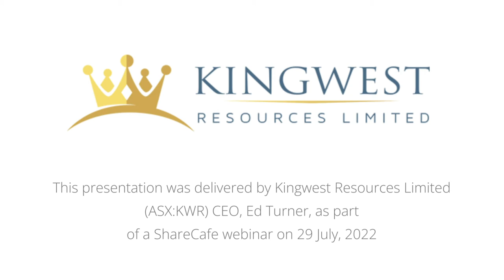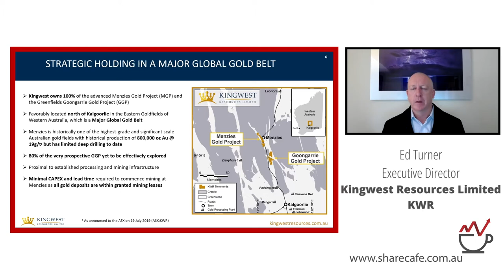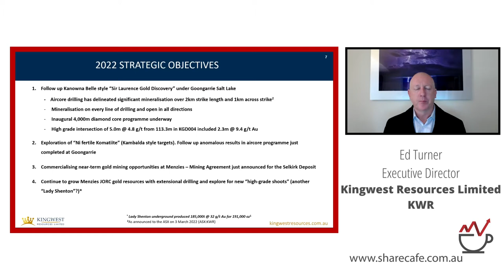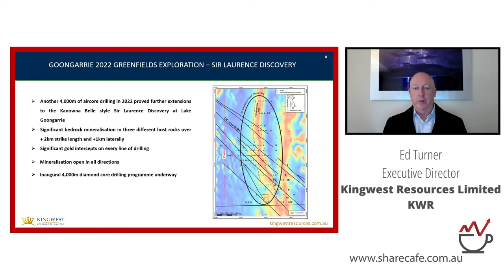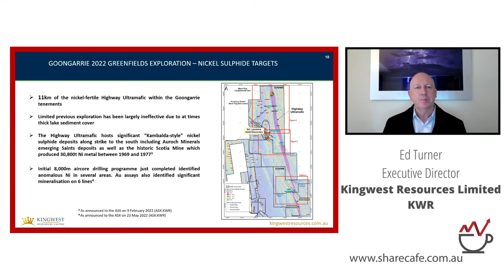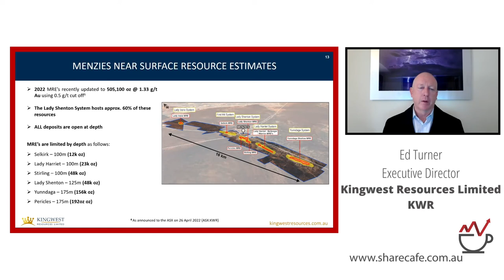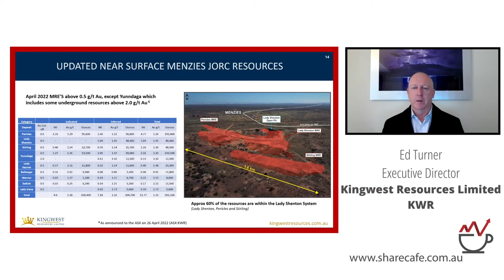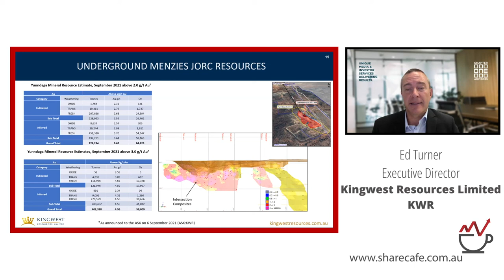Kingwest Resources (ASX:KWR) - Webinar Presentation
Ed Turner - CEO - Kingwest Resources Limited (ASX:KWR) is a mining and exploration company focused on advancing its gold projects into production as well as discovering new gold resources in its highly prospective projects.